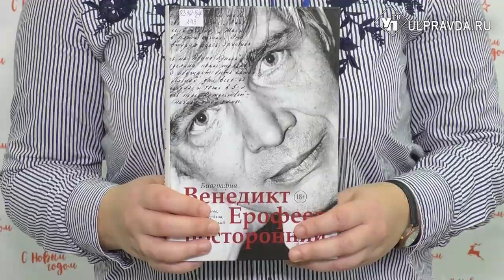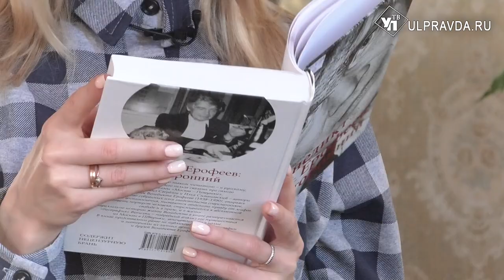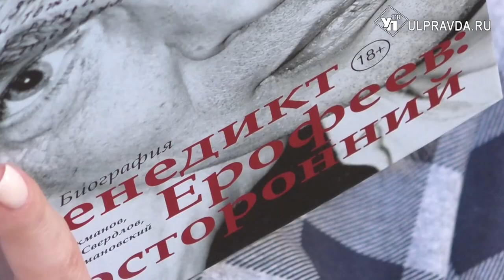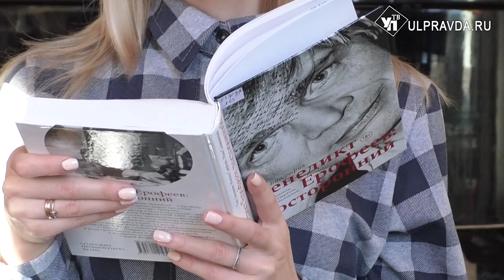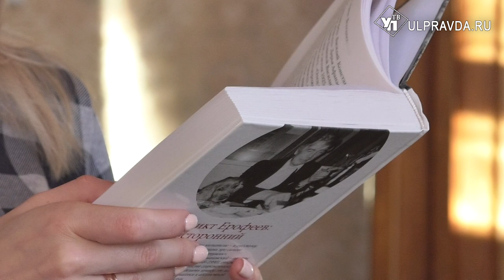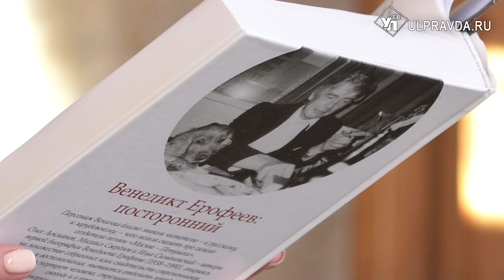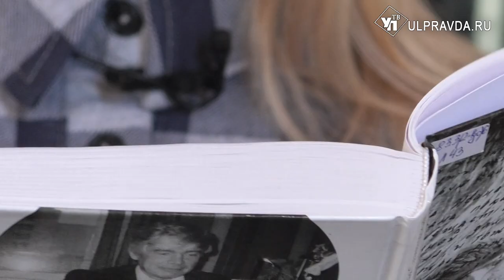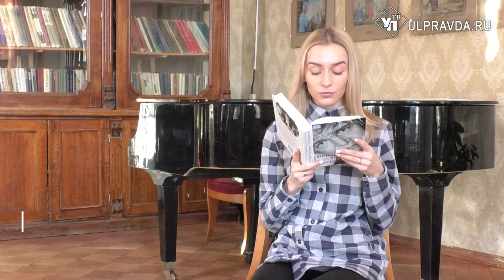Дежурный по чтению Посторонний от Ерофеева 12+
Имя Венедикта Ерофеева известно миллионам людей в России и далеко за ее пределами. Вместе с тем в биографии автора поэмы «Москва – Петушки» остается так много пробелов, что отделить правду от домыслов почти невозможно. «Венедикт Ерофеев: посторонний» – это попытка написать первую настоящую биографию писателя. Удачна ли она? Вам судить!